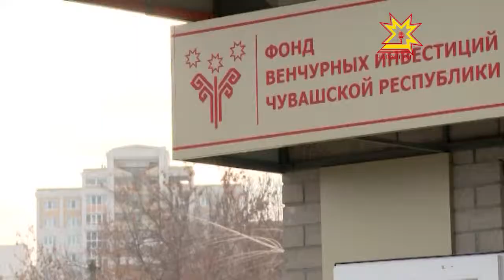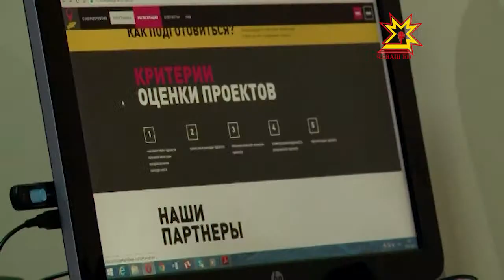Грантпа усă курнă-ши предпринимательсем?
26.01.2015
2011-14-мĕш çулсенче пĕчĕк, вăтам бизнеса атлантарма 1 миллиард та 400 миллион тенкĕ ытла грант уйăрнă. Чăваш Ен предпринимателĕсемшĕн патшалăхран витĕмлĕ пулăшу пулнă ун чухне. Анчах вĕсемпе тухăçлă усă курма пултараççĕ-и бизнесменсем? Патшалăх вĕсене каялла тавăрса илме пултарать-и? Венчур фончĕ калăпăр нумай усал сас-хура кăларса тăратрĕ.